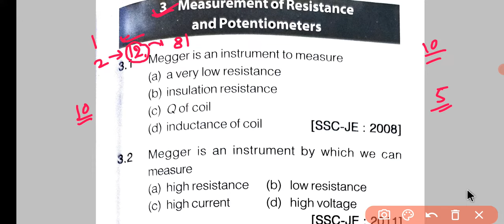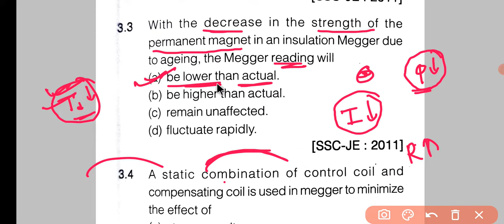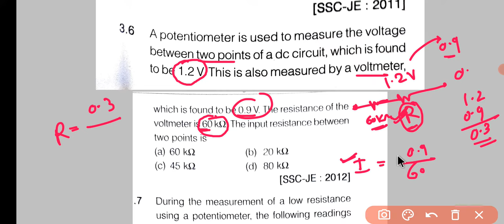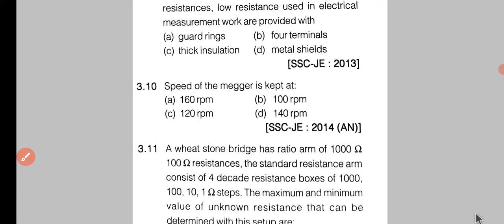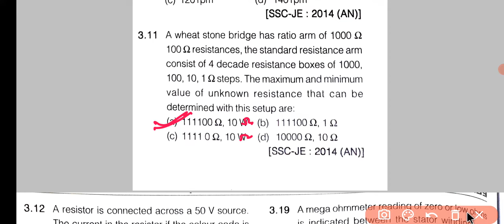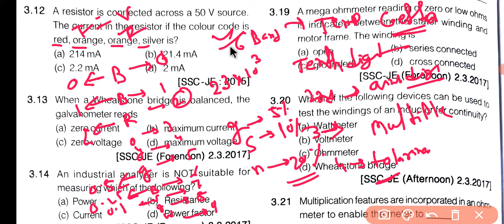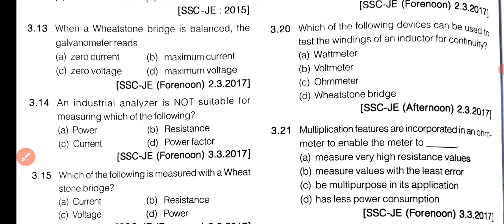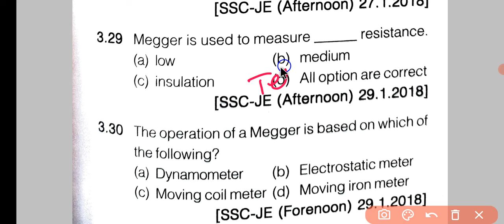SSC JE PYQ | MEASUREMENTS| PART 2| NHPC| TCS| BY AMIT BAIRAGYA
Here We discussed about SSC JE PREVIOUS YEAR QUESTION AND asked questions from TCS.